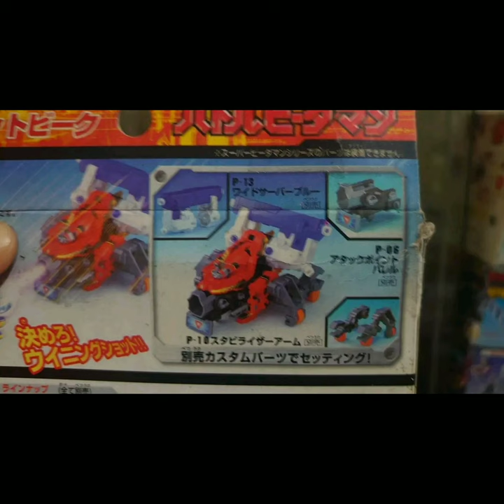battle bdaman garnet break roller foot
battle bdaman garnet break roller foot hobby toys japan indonesia toysreview hobbies @Adamprp @bdaman @YourBdamanChannel @BdamanBlader @gangsuco9032 @cahyaadisantoso